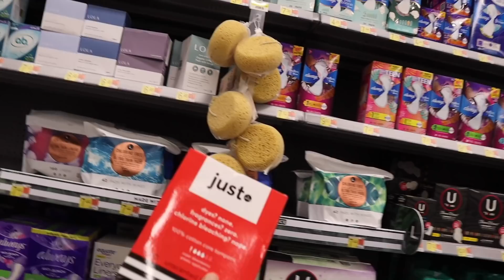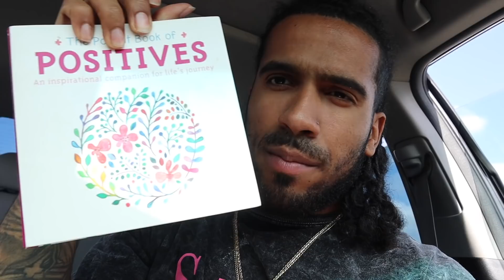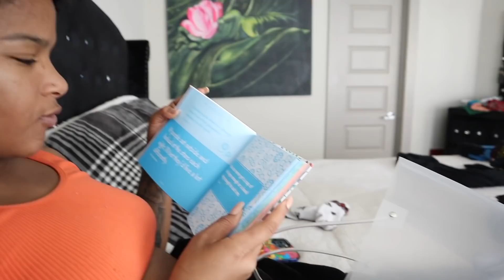My CRAMPS WERE SO BAD.. HE DID THIS!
JANAE AND DERRICK- (ON THE RUN) NOW STREAMING ON ALL PLATFORMS!

About Janae and Derrick: Hi! We’re Janae and Derrick. We’ve been together for 5 years and counting. Come have a laugh and a whole of good vibes! Here you’ll find vlogs, Music ,pranks, challenges and a lot of other crazy things!